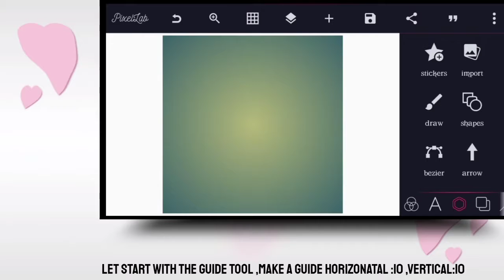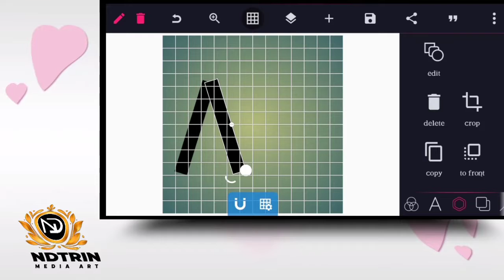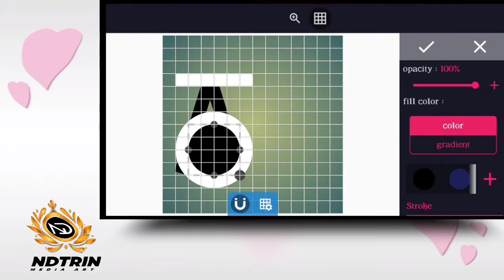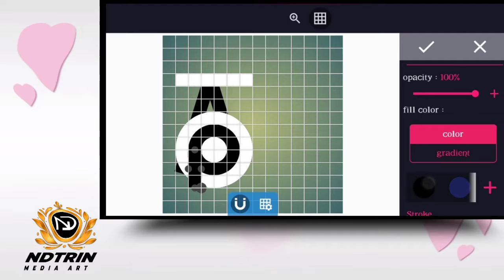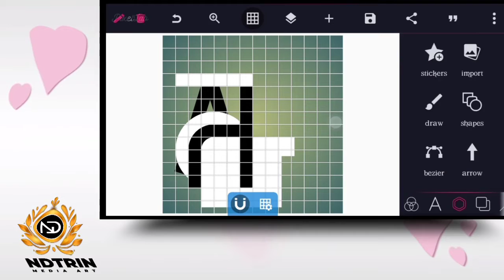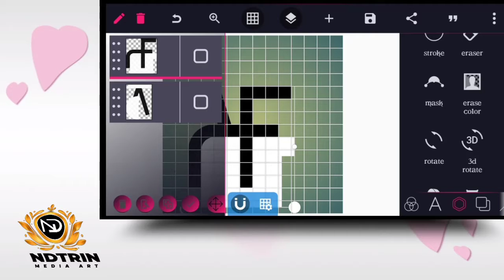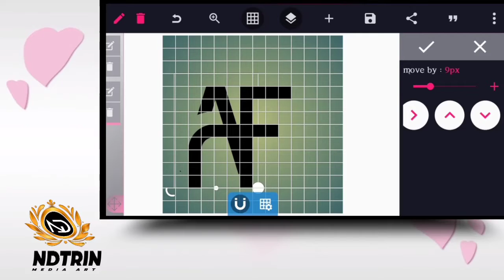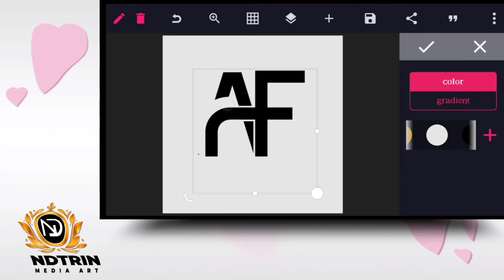A + F Logo Design in pixellab | pixellab tutorials | howto 2021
in this video am going to show you ,how
to create a Professional Banner Design mockup on Android Using Pixellab   | pixel lab tutorial

I hope this channel helps to bring more creativity in you
DROP YOUR SUGGESTIONS IN THE COMMENT BOX

Music credit🍻🔥✨
NCS